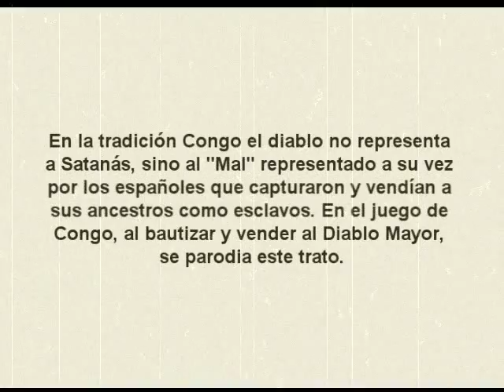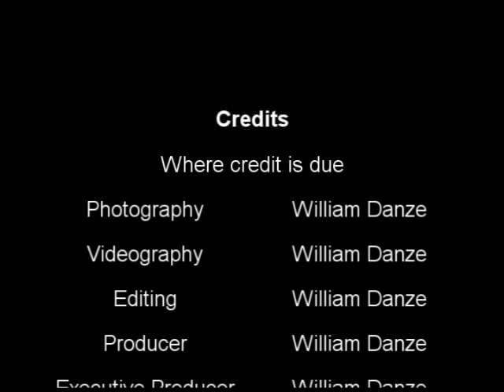Festival de Congos y Diablos 2009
La tradición de los bailes y la interpretación de la cultura afro panameña se expresan con una riqueza visual impresionante en los bailes de los hoy llamados Diablos y Congos de Portobelo.

Los Congos de Portobelo son los descendientes de los Cimarrones, quienes han conservado los relatos de sus ancestros en una tradición viva convertida en una obra de arte.